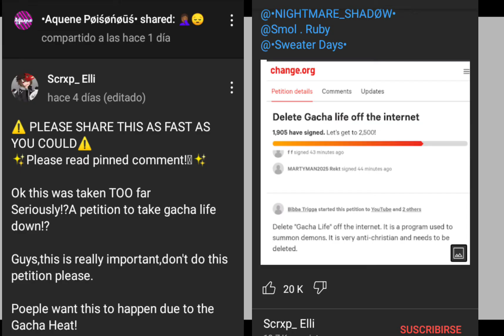Kiribaku Valentine's Special Part 2! 🌹🧸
IM REALLY SORRY FOR LYING TO YOU ALL!!

But I need this to spreed like wild fire!

Please share this everywhere!